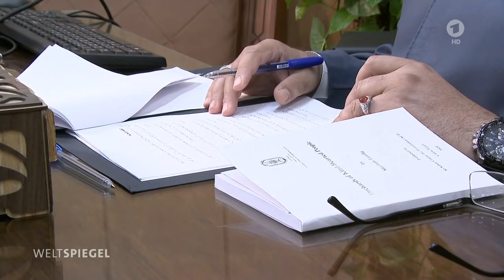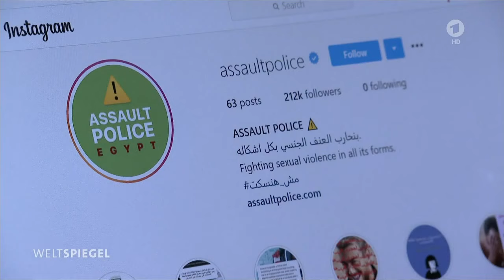Ägypten: Sexuelle Übergriffe am Pranger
Ein Mädchen im Niqab, das mit Farb-Spraydosen Männer angreift, die Frauen belästigen. Die 26-jährige Tara Shehata hat mit ihrem Kurzfilm "The Shadow of Cairo" eine Kontroverse ausgelöst. Doch mit ihrer Kritik steht sie nicht allein da.

Bild: ARD